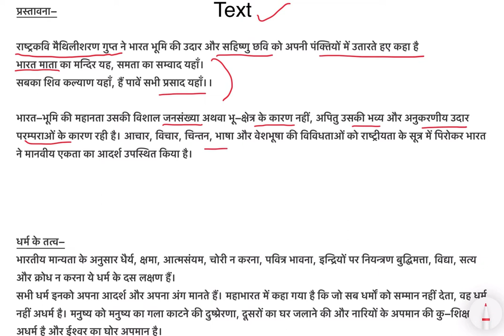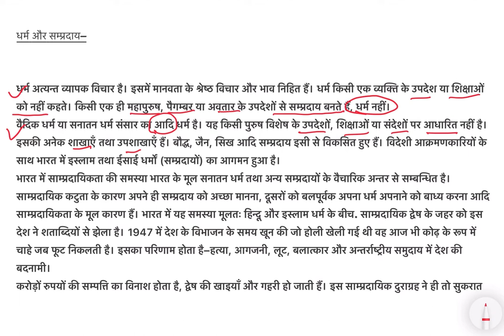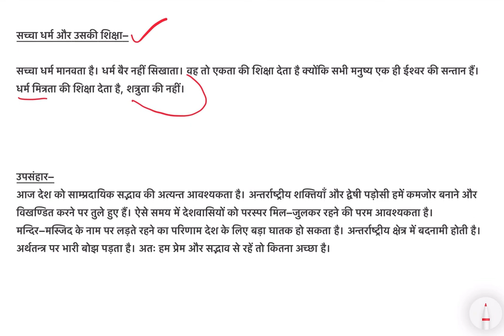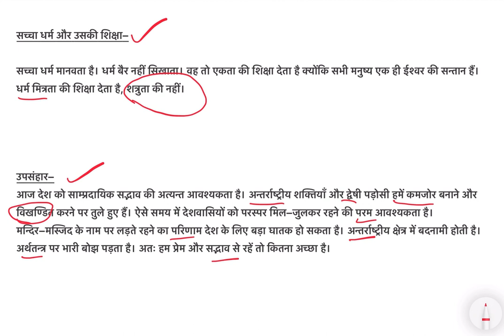निबंध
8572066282 Latest tending| simmer party wear |suits# #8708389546

Google pay 📲

१-boya mic-M१

३-my smartphone Hindi class
Class hindi